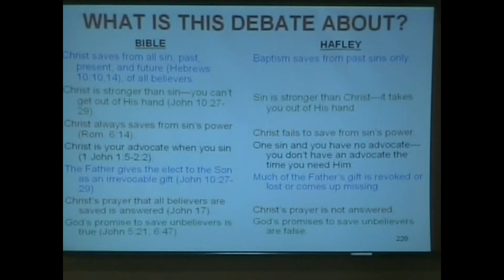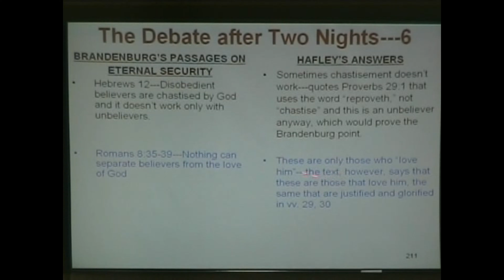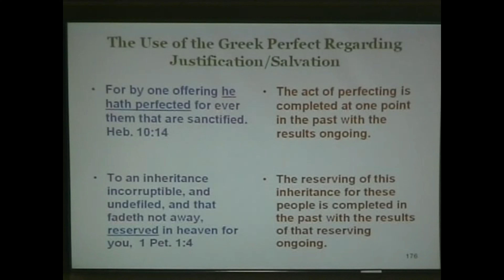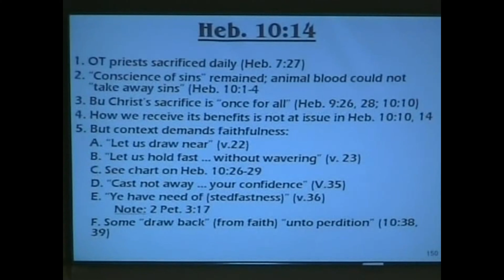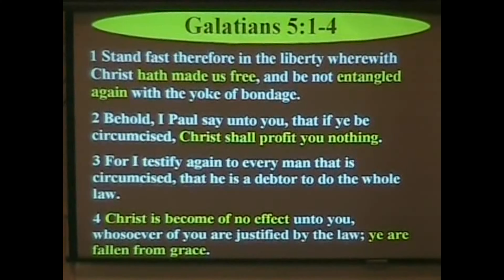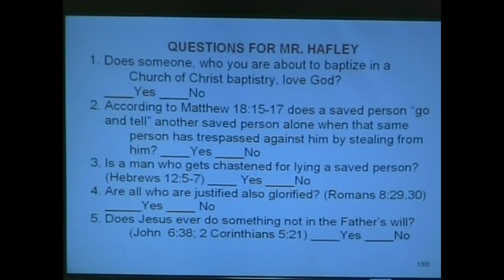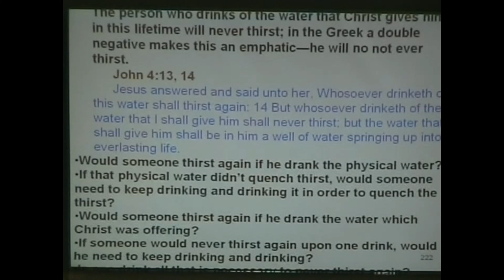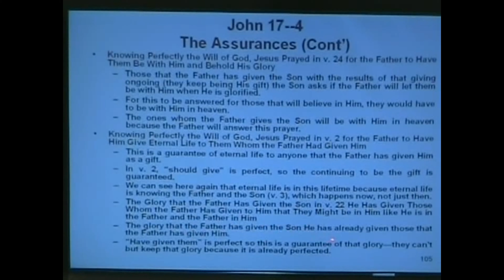Hafley - Brandenburg Debate (5)